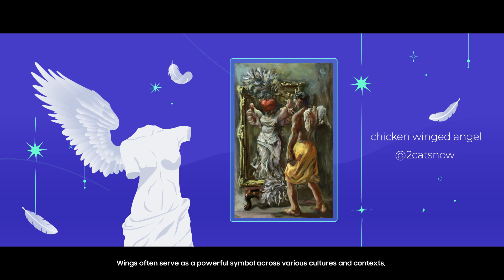[PENUP] Challenge Review : Let's Draw Wing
The Topic of the 1st challenge of December 2023, was ‘Wing’

These are the 10 winners.
Congratulations!

Thank you to everyone who participated in this challenge.
Please send your encouragement and congrats to these 10 people.

The first challenge of January. 'Let's draw Road' is coming up soon.
We hope for your active participation.